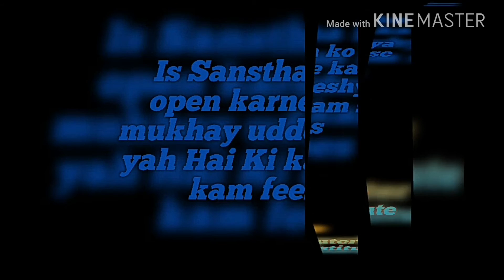Introduction of Computer Institute and next video is